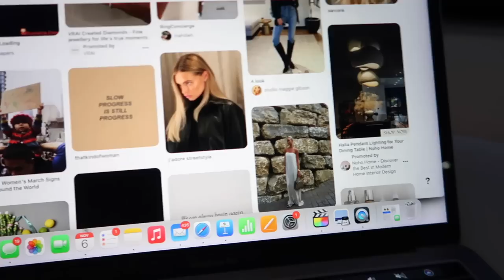SUNDAY SELF CARE & RESET ROUTINE | VLOG | Kate Hutchins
Todays video is a cosy self-care kind of video, showing you how I like to reset and unwind when feeling burnt out! Really hope yoy guys enjoy! Kate xxx

I'm so excited to be partnering with CurrentBody on this video!

Laura mercier
Pjamas (similar)
Smeg kettle